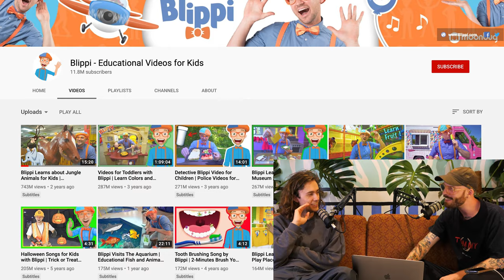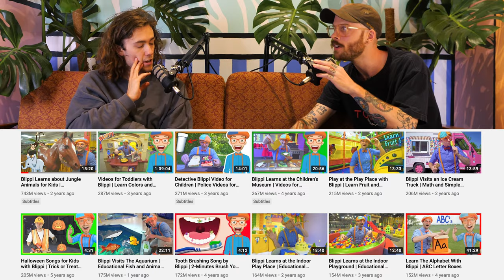Blippi: The Kid's YouTuber Who Used to **** on People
How Steezy Grossman became Blippi, and what this means for the rest of us.